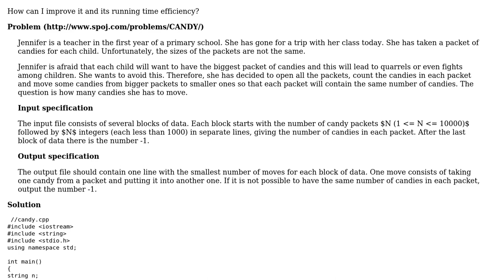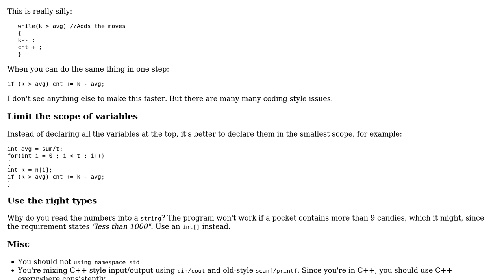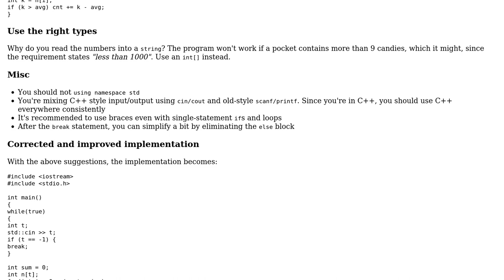Code Review: "Sharing CANDY" on SPOJ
With thanks & praise to God, and with thanks to the many people who have made this project possible! | Content (except music & images) licensed under CC BY-SA | Music | Images & others | With thanks to user janos user Himagra Chawla and the Stack Exchange Network Trademarks are property of their respective owners. You are responsible for your own actions.